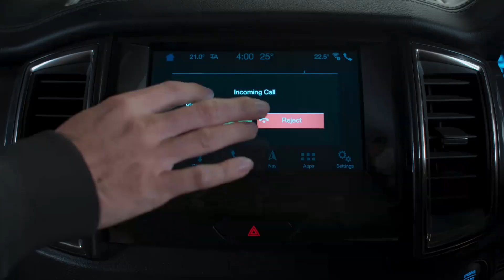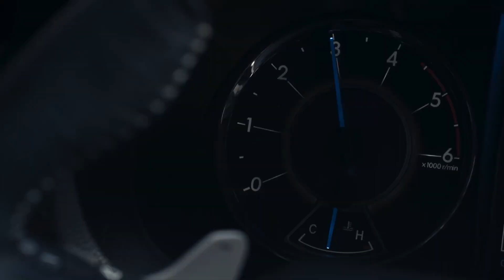EP10| 婚礼当日，男主却差点牺牲，女主紧紧抱住生怕失去她【如果蜗牛有爱情 When a Snail Falls in Love】徐志贤